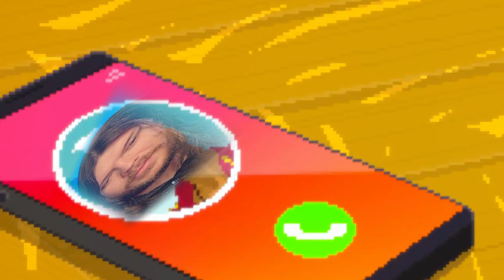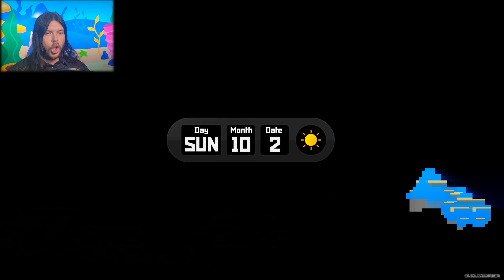Into the BLUE HOLE! | Dave The Diver Episode 1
Now that it's after Christmas, I decided to take a little vacation to a tropical paradise! Join me as we explore the depths of a mysterious blue hole that is constantly changing. We'll also take a crack at being a server in an oceanside sushi bar! Forgive me as I've been a bit under the weather as of late, regardless we still have a fantastic experience!